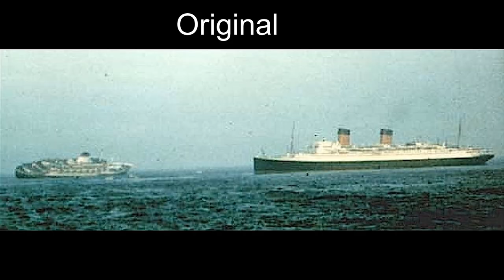Recreating ship photos in Tiny Sailors world! - FT.Dan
Today I recreate ship photos with my friend dan, I hope you enjoy this video!